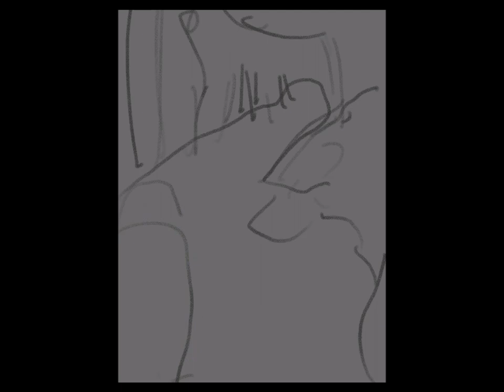Journey Through the Forest Timelapse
Made a lot of changes on this one as was unsure of style direction but think I am happy with the result
I am still learning my brush preferences on Procreate